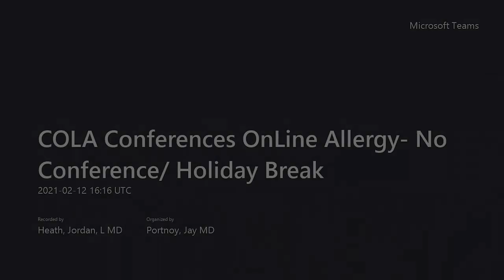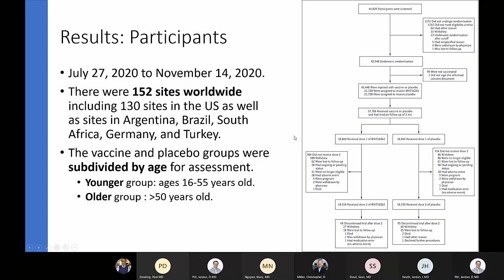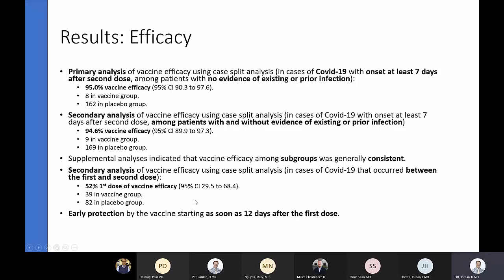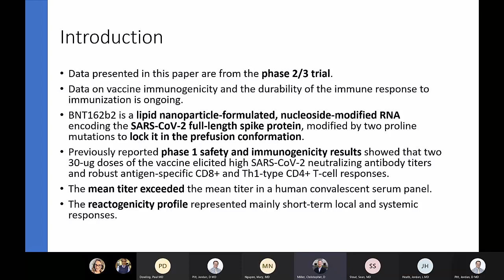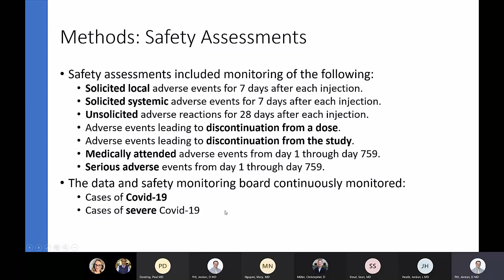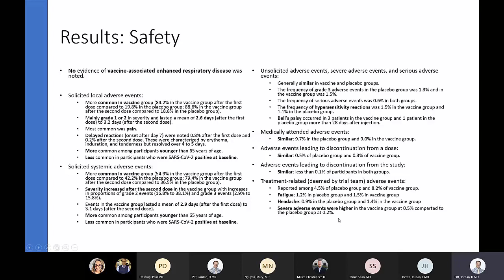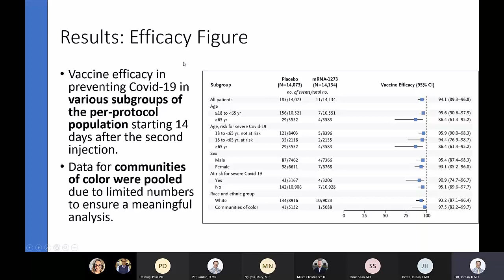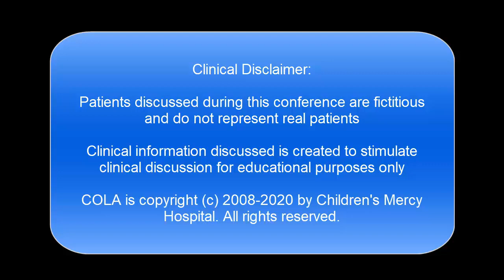Journal Club- COVID-19 vaccines (Pitt)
Dr. Jordan Pitt discusses recent articles in the medical literature related to vaccines for COVID-19.